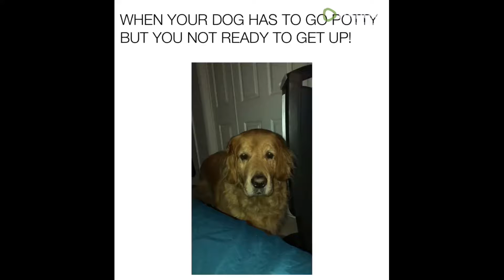Just 5 more minutes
Puppies always know when to interrupt that good sleep